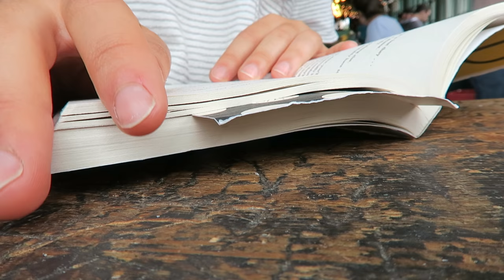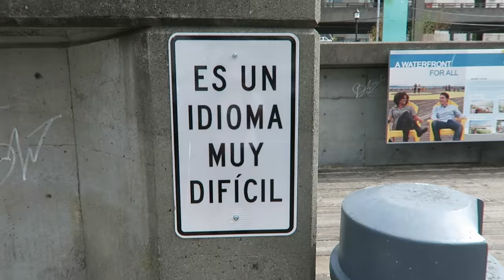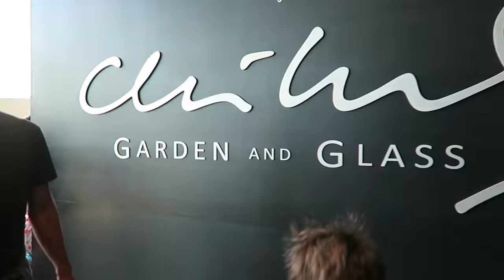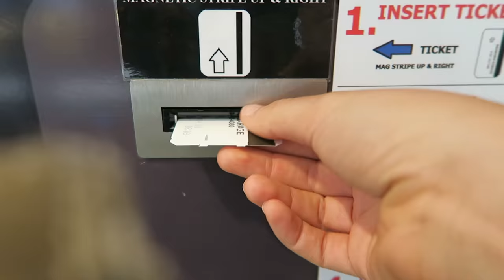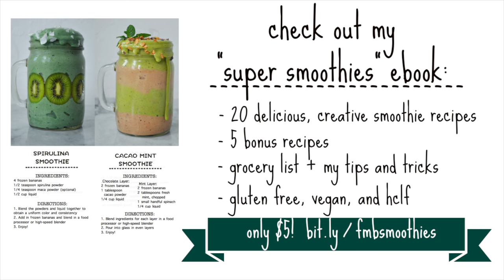SEATTLE DAY 2 // Doing ALL the Touristy Things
Nutritionfacts.org